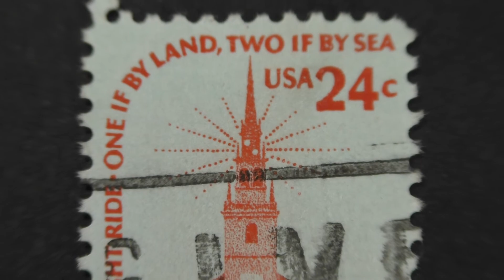Postage stamp. USA. MIDNIGHT. ONE IF BY LAND, TWO IF BY SEA. Price 24 cents